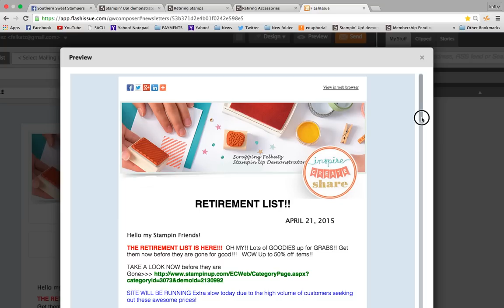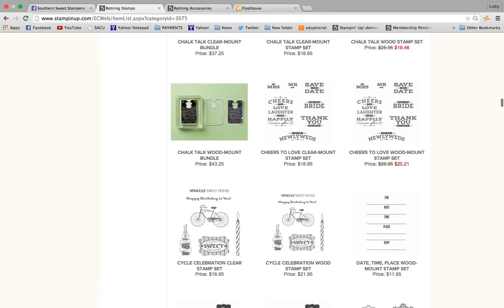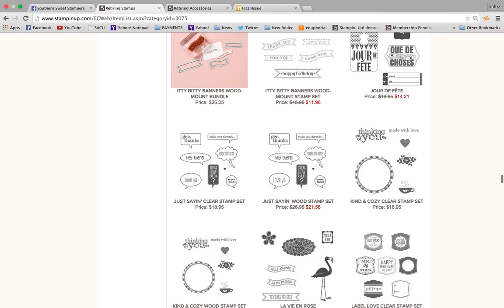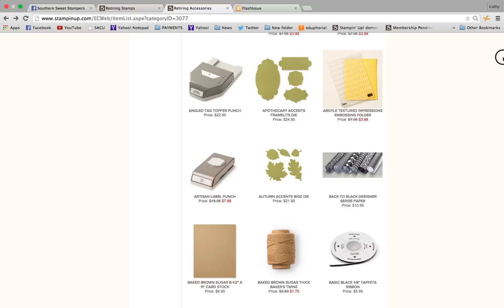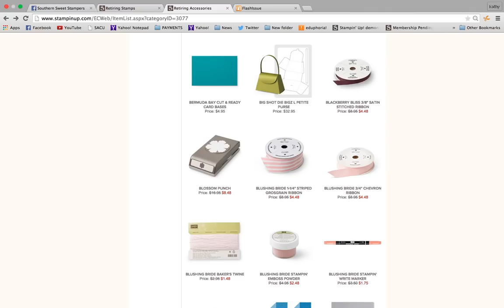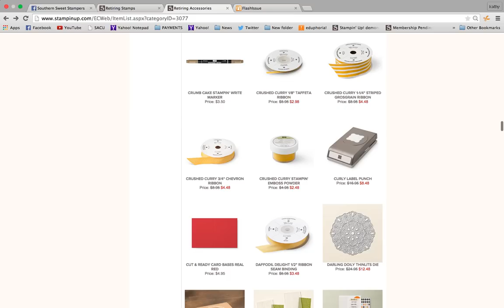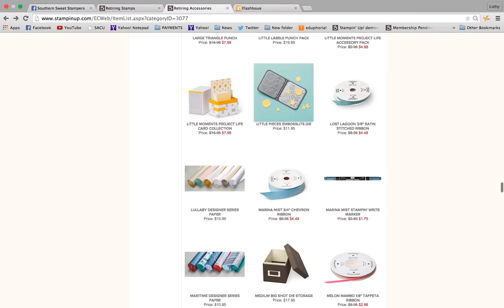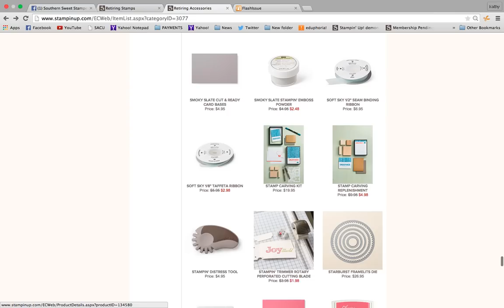Stampin UP Retirement List 2015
RETIREMENT LIST!! Get them before they are gone for GOOD!

HOSTESS CODE: QHZB6FEV